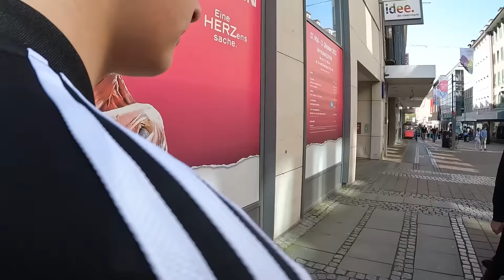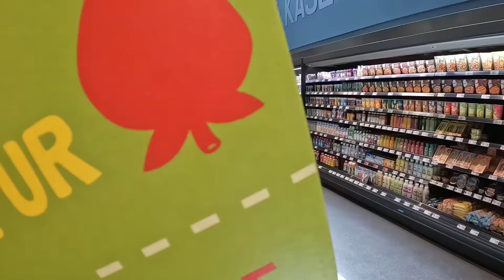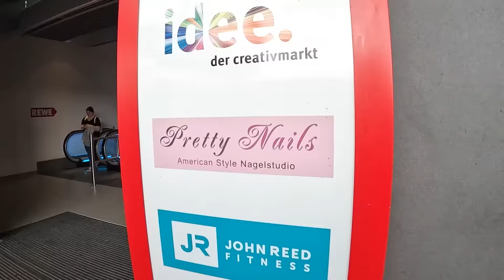Was ist mit Max? Wir verfolgen ihn heimlich und dann DAS ... 🤣 TipTapTube Max stalken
Fan-Shops**
Unsere Ausrüstung
► Kameras: